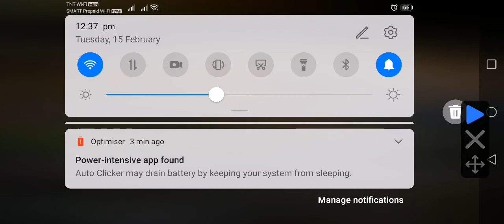How easy is it to get 5.77M Faction Wars pts nowadays? Just play & finish 1 Elder Survivor Mode!!!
Playing Faction Wars Survivor Mode (Elder) in Auto. Maximizing the Pts Multipliers for each kard.